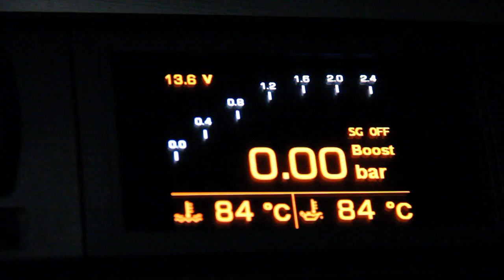Active Sound Module for DIESEL.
New Product in: by Autobahn Thailand
Active Sound Module for only DIESEL engine.
Now, Diesel car can sound like a V8 Engine!